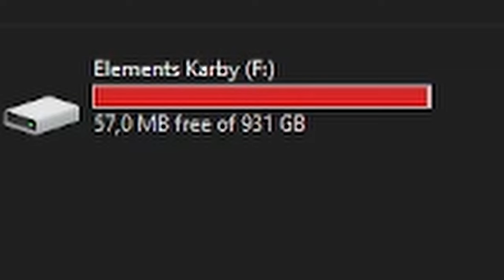cAn I pLeaSe HiT tHe BaLL!?!?!?? | RLJ E5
EEEEEEEEEEEEEEEEEEEEEEEEEEEEEEEEEEEE

00:00 LuvnYou - Ian Ewing
03:20 To Wherever - GYVUS
08:35 wondering- fujitsu
11:11 Titan Striker - Evan King
15:01 Great Days - Joakim Karud
18:45 Transparent - monolism
23:37 Explore - Kabes
27:39 Outro (Destination - Ruck P)